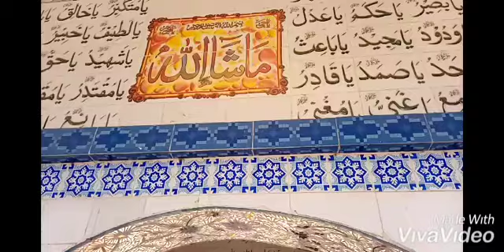naushahro feroze AGQ Qalandri wajid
gusal mubark 8 4 2020